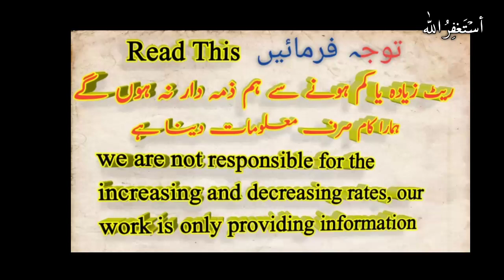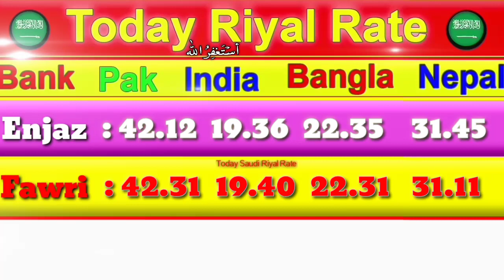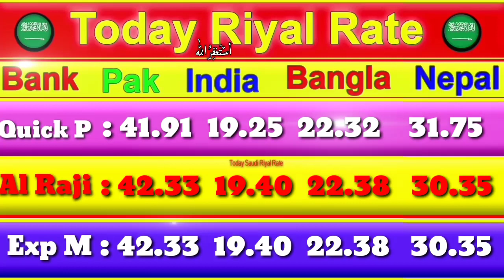Saudi Riyal Exchange Rate, Today Saudi Riyal Rate, Sar to pkr, Sar to inr